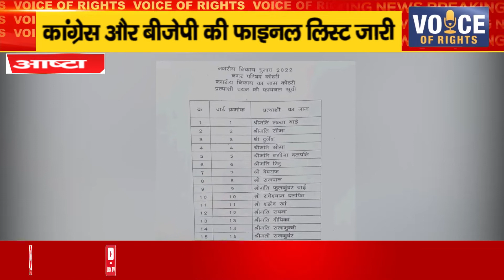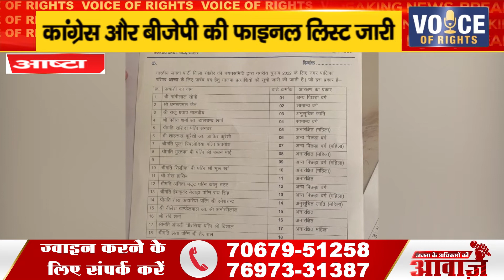आष्टा ll कांग्रेस और बीजेपी की फाइनल लिस्ट जारी